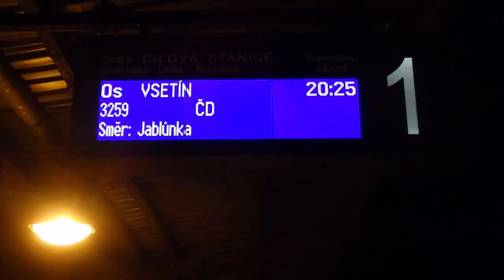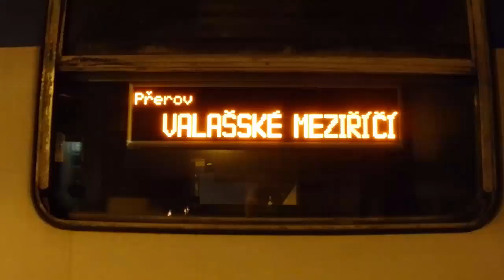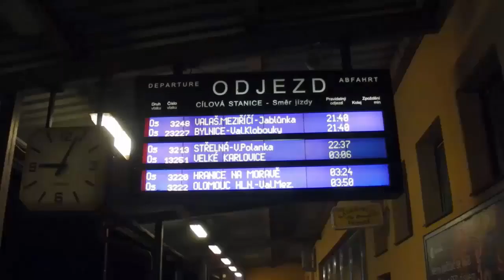Konec ČD (810) ► Vsetín - Valašské Meziřičí (-Bylnice) | Zlínský kraj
Dlouhodobý spoj, který jezdíval jako jediný z Val. Meziřičí na Vsetín (v neděli až do Bylnice) s motorovým vozem ř. 810. Převážně se zde objevovali 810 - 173,181,191,271,506,507,520,546
 Použito z více dnů.